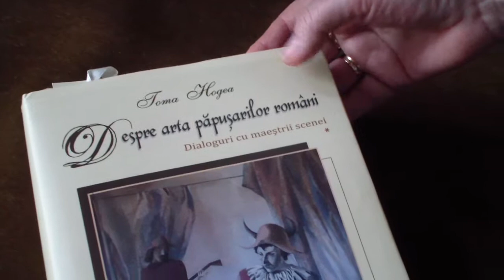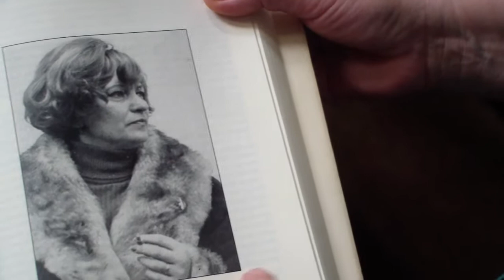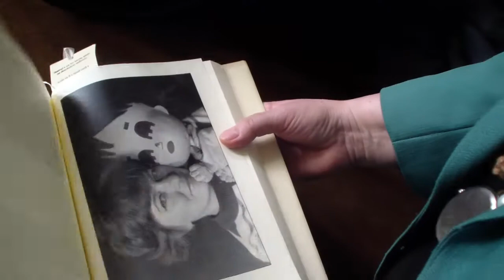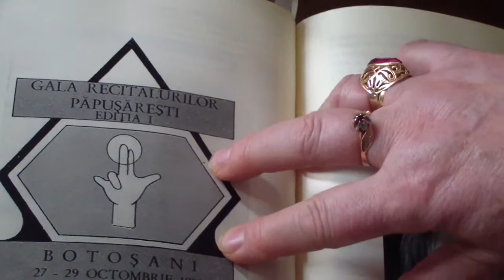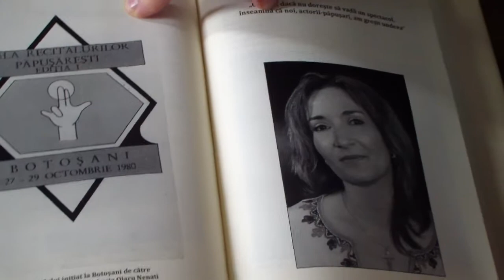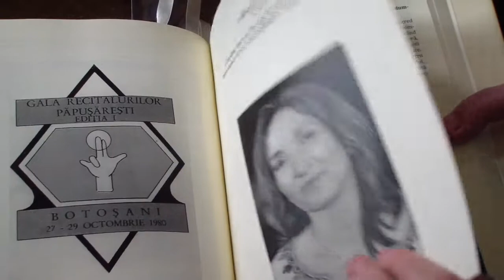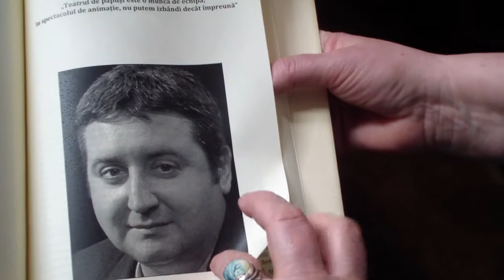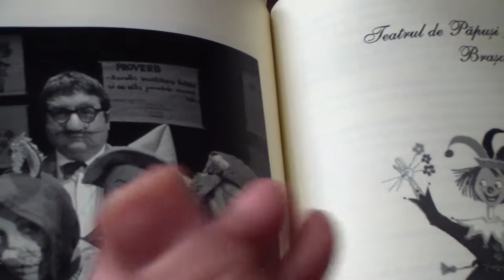Lucia Olaru Nenati Teatrul Vasilache in Arta papusarilor romani de Toma Hogea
Muzeul Judeţean Botoşani  şi Teatrul pentru copii şi tineret „Vasilache" Botoşani au organizat expoziţia "Poveşti cu păpuşi".  Sunt  expuse şi prezentate copiilor,  păpuşi din cele mai  îndrăgite spectacole prezentate de-a lungul anilor, pe scena  Teatrului "Cravata roşie" devenit apoi Teatrul „Vasilache" .
În cadrul expoziţiei a fost prezentat şi un material complex, multimedia cu spectacole care încântă astăzi copii, părinţii şi bunicii din municipiul nostru.
La vernisajul expoziţiei este prezentat un fragment din îndrăgitul spectacol "Trăistuţa cu poveşti" realizat de Valentin Dobrescu în interpretarea actorilor Florin Iftodi şi Aurica Dobrescu. Vernisajul a avut  loc miercuri 6 februarie 2013,. Expoziţia este deschisă în perioada 6 -- 20 februarie 2013 între orele 9 -- 17 la Sala Polivalentă a Muzeului Judeţean Botoşani.